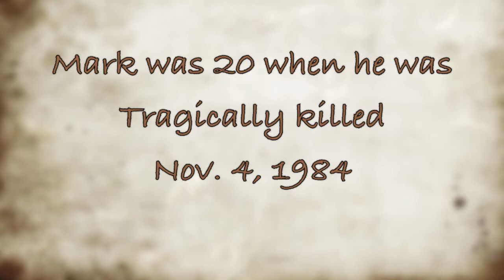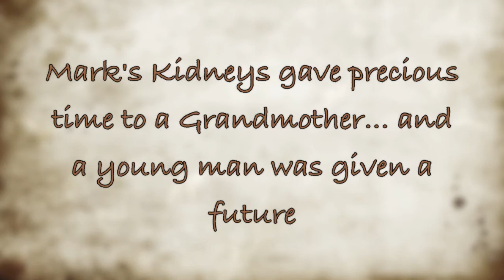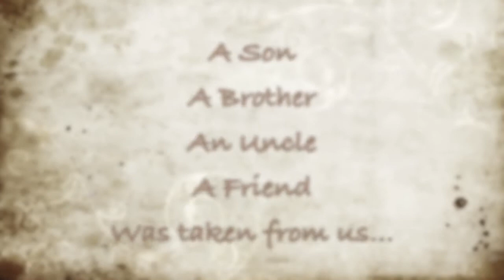SILVER PACKAGE DEMO - Designing Memories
This is a Demo of Designing Memories' SILVER package Memorial Video.

Designing Memories will create a lasting and moving tribute to your loved one.  Using your choice of photos, religious verses, poetry, song lyrics, beautiful images and your loved one's favorite music or hymns, we can provide you with a dignified and unforgettable Keepsake Video suitable for any memorial or funeral service.  Designing Memories will work directly with you to ensure that the resulting presentation reflects the unique personality of your loved one and is custom designed just for you in just 3 days.  Your Keepsake Video will be delivered to your home or the location of your choice.  "Rush Orders" are available.